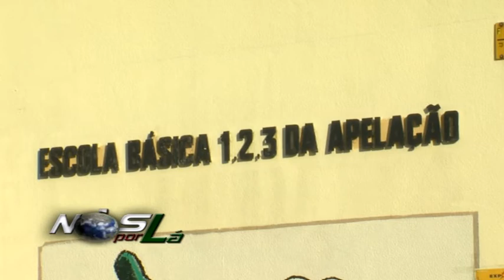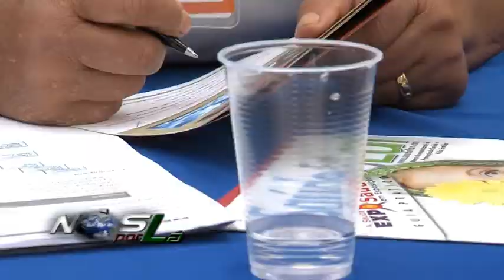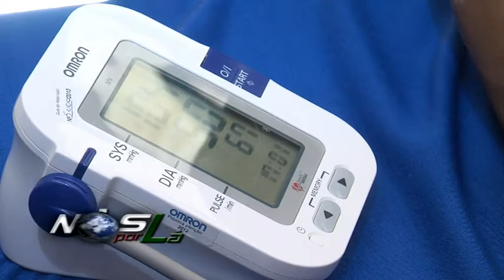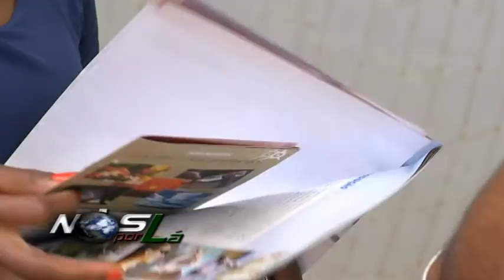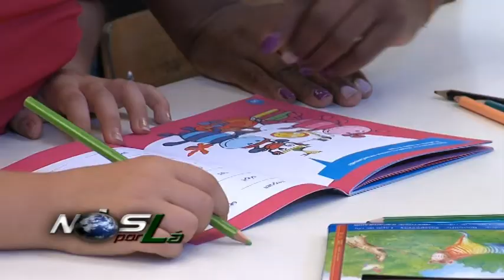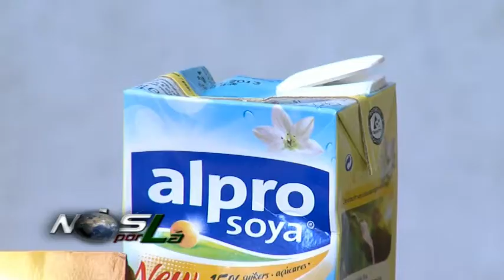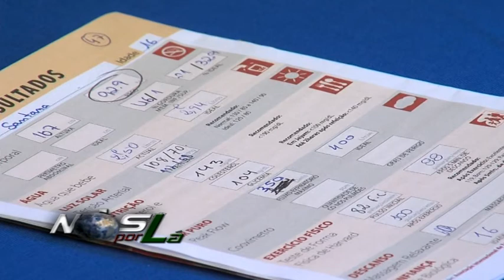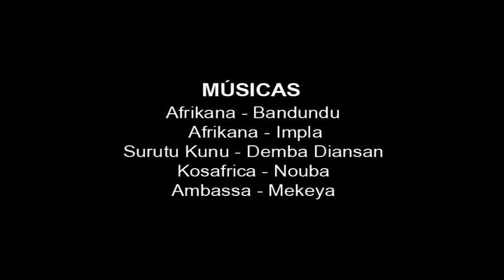40º Programa Nós por Lá «Expo Saúde de Apelação»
Nós Por Lá Magazine de Informação dos Santomenses na Diáspora
com Realização de Nilton Medeiros e Produção de Jerónimo Moniz